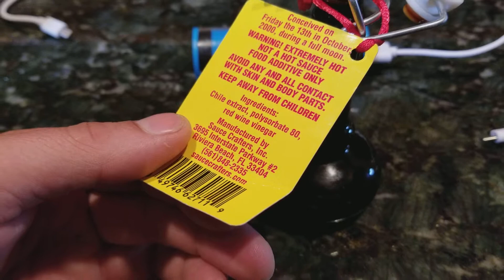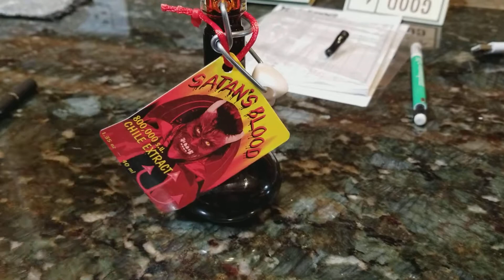Satan's Blood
Check out David and I as we try out a pepper extract!